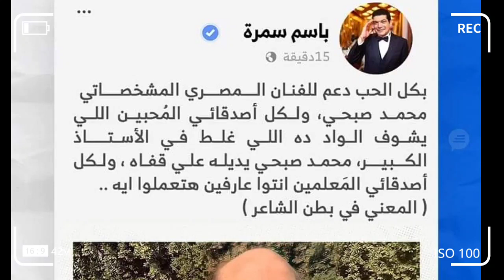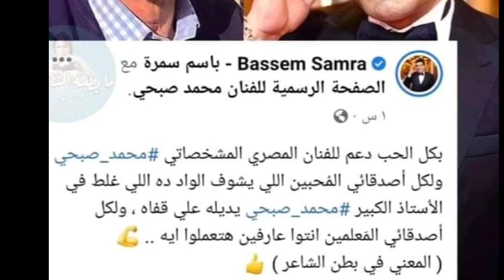هـ ـجوم باسم سمرة علي تركي آل الشيخ اللي يشوف الواد ده يضربه علي قفاه بسبب محمد صبحي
هجوم باسم سمرة علي تركي آل الشيخ بعد وصفه الفنان محمد صبحي بالمشخصاتي بعد حفل جوي اوورد قائلا اللي يشوف الواد ده يضربه علي قفاه
باسم سمرة يهين تركي آل الشيخ بسبب محمد صبحي
باسم سمرة وتركي ال الشيخ,تركي آل الشيخ ومحمد صبحي,محمد صبحي وتركي ال الشيخ,تركي آل الشيخ حفل جوي اوورد,الطفل ريان,الطفل المغربي ريان